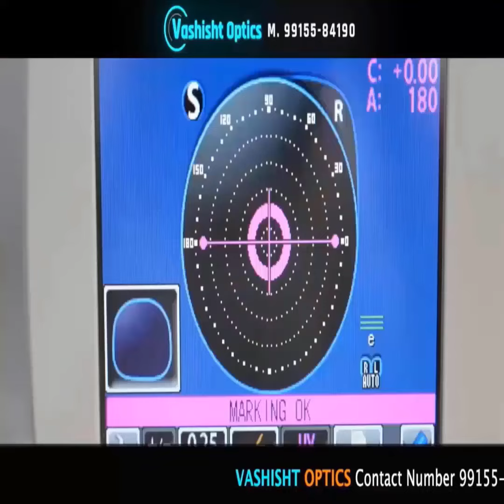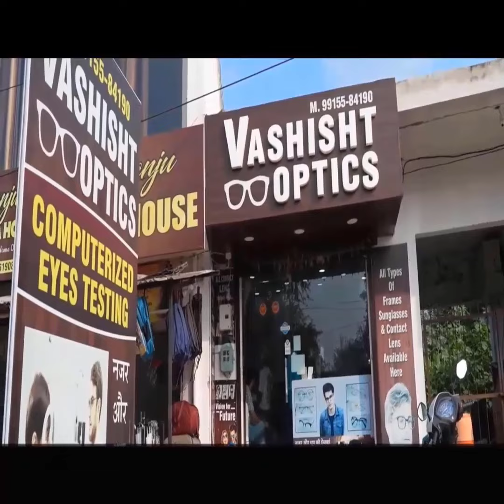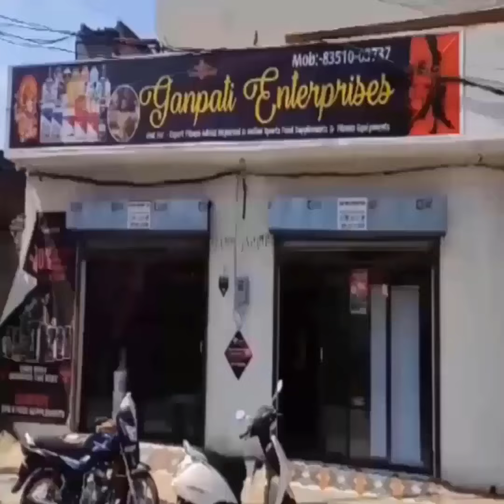शिक्षा मंत्री हरजोत सिंह बैंस के साथ माता नैना देवी जी के दरबार में नतमस्तक हुए मलविंदर सिंह कंग